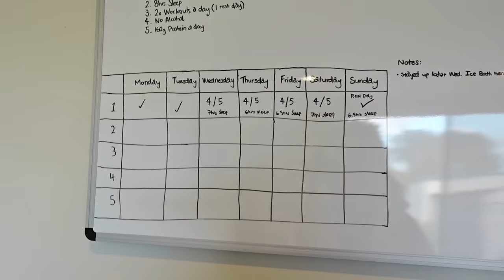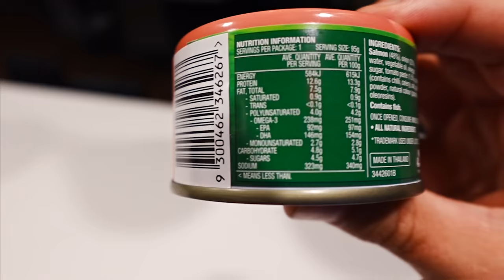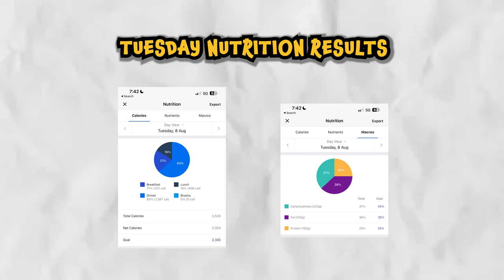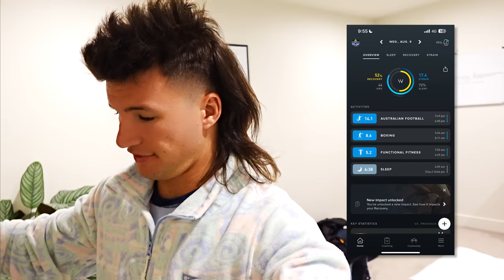Week in the Life of Prime Train - Training, Nutrition & Recovery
Ever wondered what a week in my life is like? Well look no further, here I give you an inside look into my training, recovery & nutrition.

This also will include my goals and habits I use to achieve said goals.